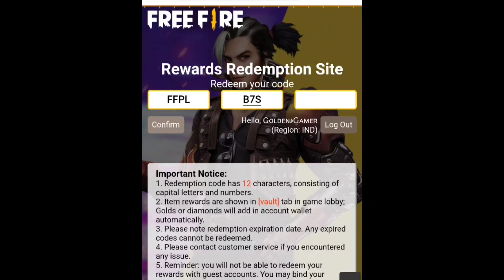FREE FIRE REDEEM CODE TODAY | FREE FIRE FREE REWARDS | FREE FIRE NEW EVENT TODAY - GARENA FREE FIRE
Welcome To The Channel :- Golden Gamer ❤️

🇲🇽10. Garena Free Fire Maxico
🇳🇬11. Garena Free Fire Heroshima

1) free fire new event
2) free fire new event today
3) free fire new event tamil
4) free fire new event elite pass
5) free fire new event telugu
6) free fire new event malayalam
7) free fire new event india server
8) free fire upcoming new events
9) free fire upcoming new event
10) free fire upcoming events
11) free fire upcoming event
12) today event in free fire
13) today event in free fire tamil
14) today event in free fire in telugu
15) today event in ff
16) today event in free fire malayalam
17) today event in free fire top up
18) today event in ff tamil
19) today event in free fire emote
20) today event in free fire problem
21) today event in free fire gun skin
22) free fire new event today
23) Free fire new event Indian server
24) free fire new event today booyah app
25) free fire new event today helping gamer
26) free fire new event today lokesh gamer
27) free fire event 2021
28) new event
29) new event free fire
30) new event free fire today
31) new event pubg mobile
32) new event free fire tamil
33) new event free fire mystery shop
34) new event ff

ff reward code today 2021
ff reward new code redeem code today
13) free fire new Redeem code today
20 million views redeem code
ff reward
ff code redeem 2021
ff rewards
redeem code free fire
ff garena reward codes
how to get ff reward redeem code
youtube video free fire redeem code
free fire tri series redeem code
holi video tri series today redeem code
20 june ffic redeem code

😁 Related Tages 😁
1. free fire redeem code app
2. free fire redeem code 2021
3. free fire redeem code
4. free fire redeem code 2021
5. for free fire redeem code
6. free fire redeem code bundle
7. free fire redeem code buy
8. free fire redeem code bangladesh
9. free fire redeem code by justfree best
10. free fire redeem code batao
11. free fire redeem code brazil
12. free fire redeem code bataiye

🥱 Related Queries 🥱
1. Aaj raat 12 baje ka code freefire
2. Today night redeem code free fire
3. Free fire 30 june new redeem code
4. Aaj rat 12 baje Kya aayega free fire
5. Free fire 8 April tonight redeem code
6. आज रात 12 बजे क्या आएगा
7. 9 April tonight redeem code free fire
8. Free fire 9 April january updates
9. Free fire new REDEEM CODE
10. Golden Gamer redeem code